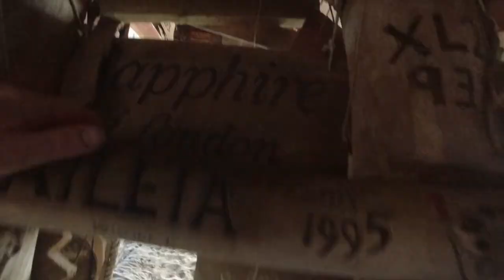Percy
A few days spent at one the world's s best kept secrets: Middle Percy Island.